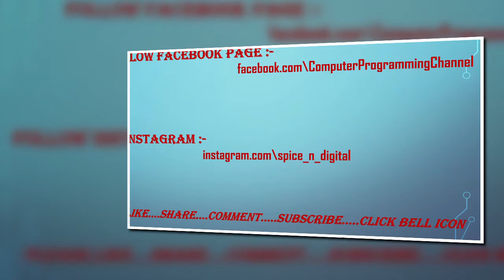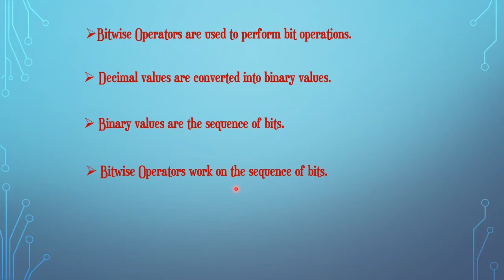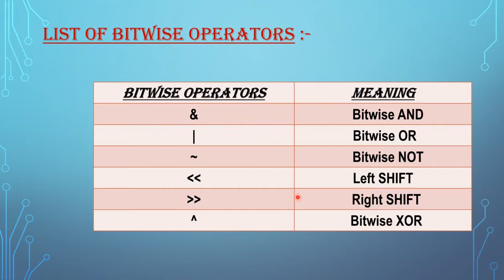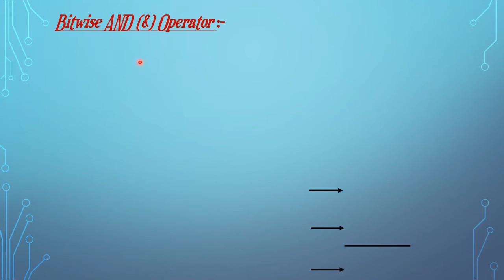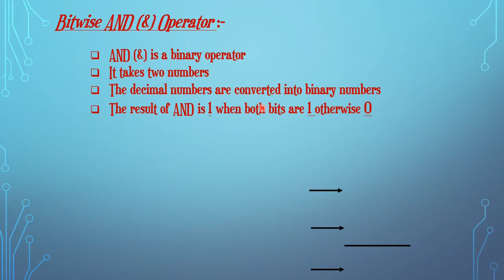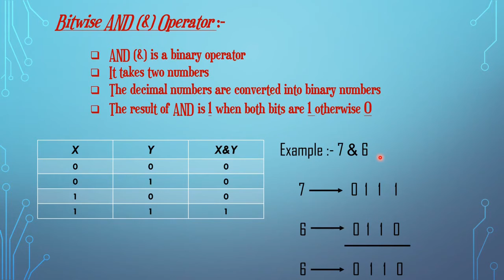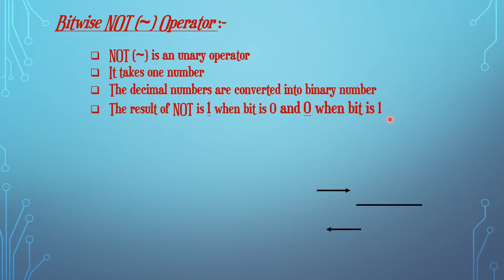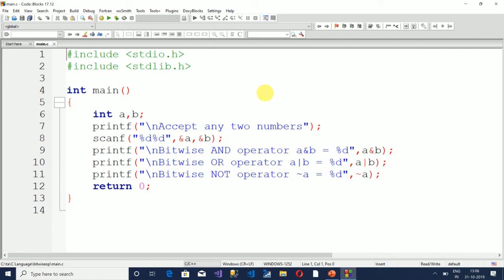Bitwise Operators in C Language - Part 1 - spice_n_digital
Learn computer language in Hindi
8+ years experience as a Lecturer. Degree holder as BSc(IT), MSc(IT), MTech(IT)-C Language in Hindi

Following points covered in this Lecture

Bitwise Operators in C Language

1) Introduction to Bitwise operators
2) List of Bitwise operators
3) Example of Bitwise operators
4) Program using Bitwise operators in C Language

Playlists of C Language Tutorial for Beginners:-